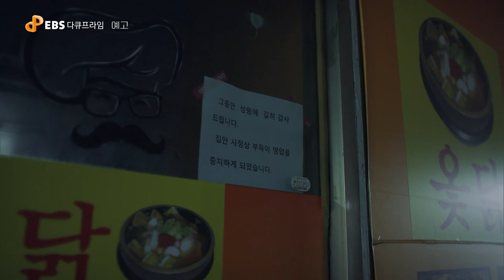[예고] 다큐프라임 - 도시예찬 2부 - 안녕, 가든테라스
한 건축가의 작가주의적 주거 실험의 마지막을 주민들 및 故김석철 건축가의 주변인들을 통해 기록하며,
공간의 다양성이 사람과 도시에 갖는 의미를 탐구합니다.

다큐프라임,